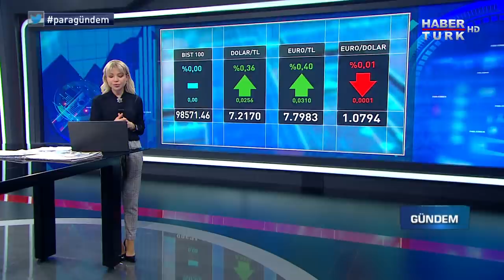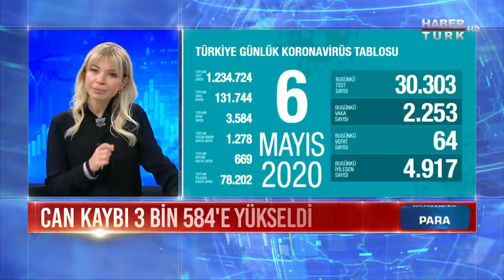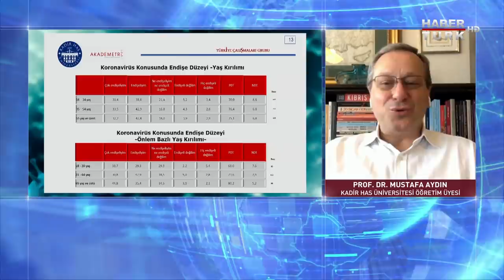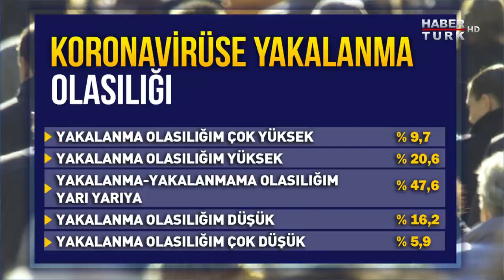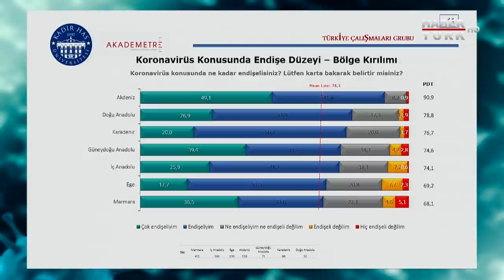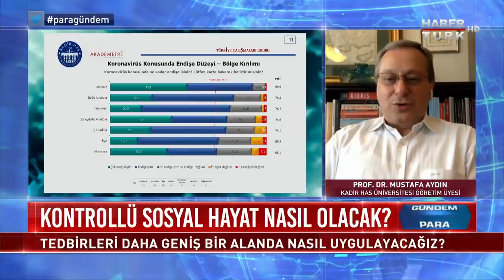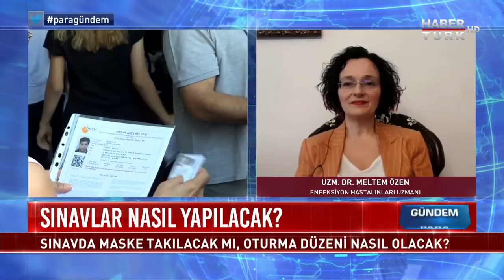Kontrollü sosyal hayat nasıl olacak, risk sürüyor mu? | Para Gündem - 7 Mayıs 2020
Para Gündem’de Ebru Baki, Habertürk TV Ankara Temsilcisi Bülent Aydemir ile başkent gündemini konuştu. Konukları Bozok Üniversitesi İktisadi ve İdari Bilimler Fakültesi Dekanı Prof. Dr. Kürşad Zorlu, Kadir Has Üniversitesi Öğretim Üyesi Prof. Dr. Mustafa Aydın VE Enfeksiyon Hastalıkları Uzmanı Uzm. Dr. Meltem Özen ile gündemin öne çıkan başlıklarını değerlendirdi.

- Erken seçim gündeme gelir mi? Ekonomide beklenti ne? Doların seyri ne olur? ABD-Çin gerginliği nereye varır? Maçlar nasıl oynanacak? Sınavlar nasıl yapılacak? Sınavda maske takılacak mı, oturma düzeni nasıl olacak? Aşı ve ilaç çalışmaları ne durumda? Dünya nasıl normale dönecek? Koronavirüs salgınının dünya ekonomisine etkisi ne oldu? Seyahatler nasıl olacak? Uçuşlar ne zaman başlayacak, fiyatlar ne olacak? Ulaşımda normalleşme nasıl olacak? Korona turizmi nasıl etkiledi?

- Koronavirüsle mücadelede ikinci dönem! Kontrollü sosyal hayat nasıl olacak, yeni kurallar ne, risk sürüyor mu? Tedbirleri daha geniş bir alanda nasıl uygulayacağız? Bu süreçte tedbirlere uymazsak ikinci dalga riski olur mu? Salgın ne zaman bitecek? Yeni hayatın normali ne? Vaka sayısı neden arttı, bayramı nasıl geçireceğiz? AVM'ler nasıl çalışacak, sosyal mesafe uygulanabilir mi? Tedbirler ve normalleşme şehirlere göre mi uygulanıyor? Bayramda ne yapacağız, yazın nasıl bir tatil yapacağız? AVM'ler 11 Mayıs'a hazır mı, açıldığında talep olur mu? AVM'lerin yeni kuralları ne? Salgın sonrası dünyada en büyük sorun işsizlik mi olacak?

- Korona ile ilgili ne biliyoruz, ne düşünüyoruz? Virüsten korunmak için ne yapıyoruz? Koronaya karşı alınan önlemler ne? Salgınla mücadele nasıl? Koronavirüs önlemleri yeterli mi?